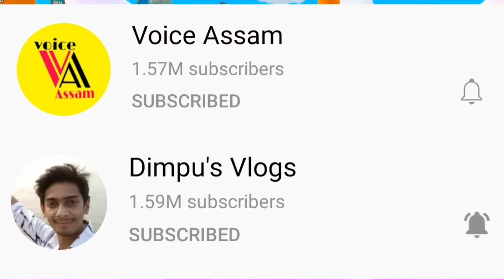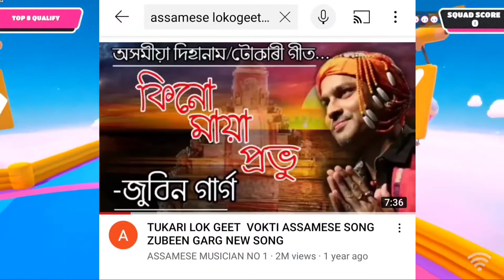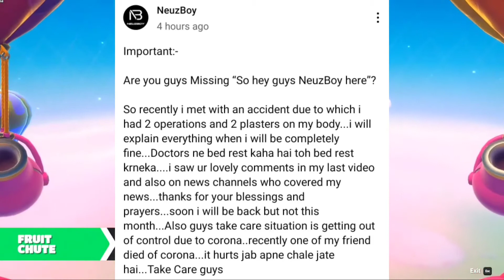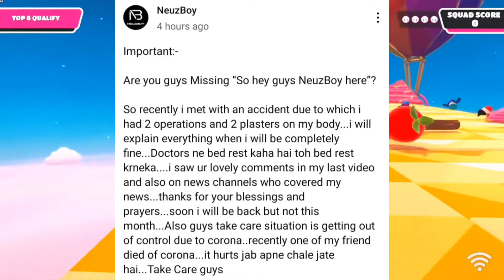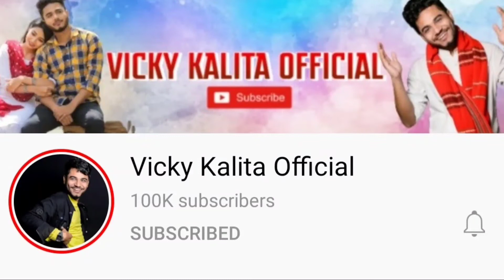Zubeen Garg য়ে এইটো কেনেকৈ কৰিলে / Dimpu Baruah আৰু Voice Assam ৰ মাজত ? / Assamor Ripun